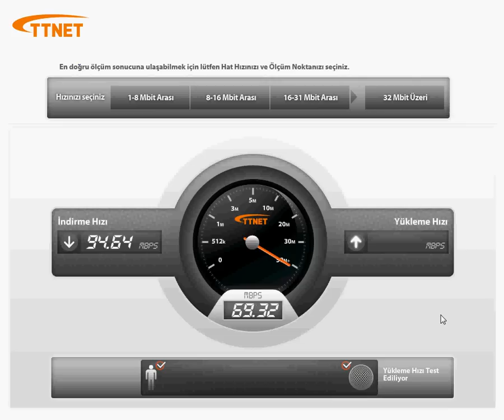Speed Test 100 Mbps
ttnet speed test // ttnet hız testi
İnanmayan arkadaşlardan bakabilir.